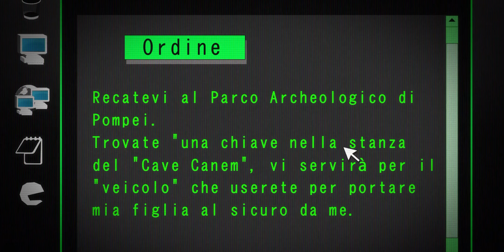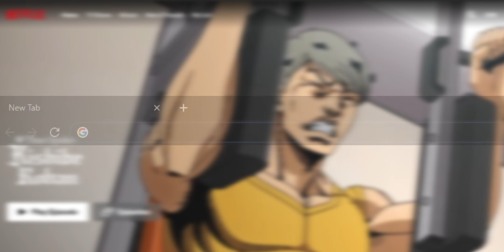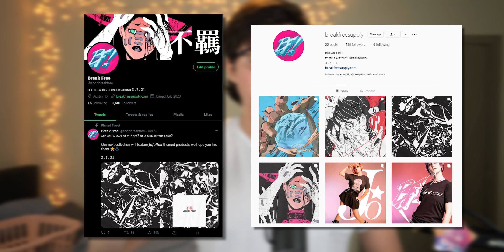JoJolion Chapter 105 Review「Josuke's Explosive Spin」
Context ▶
▸ JoJolion (ジョジョリオン) is the eighth part of JoJo's Bizarre Adventure, serialized in Ultra Jump from May 19, 2011, to August 19, 2021.
▸ The story begins in 2011 and follows Josuke Higashikata, a young man afflicted by retrograde amnesia, in his search to uncover his identity in Morioh Town, a Japanese coastal town affected by the Tohoku earthquake. However, his digging pulls him and his adoptive family into the unfinished business between his previous life and an impending inhuman threat.
▸ JoJolion represents the second part of the series to be set in the second continuity, also known as the "Steel Ball Run Universe".